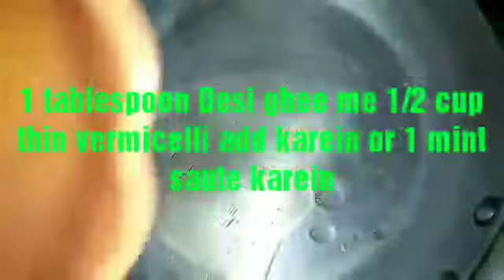Sheer-khUrma.(Eid trolley special).